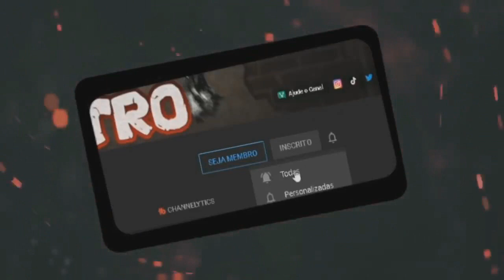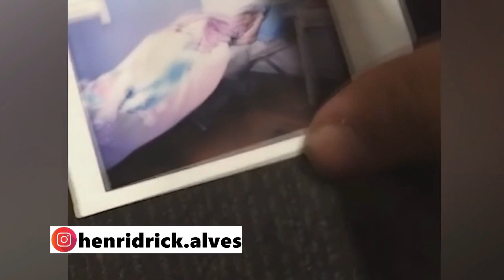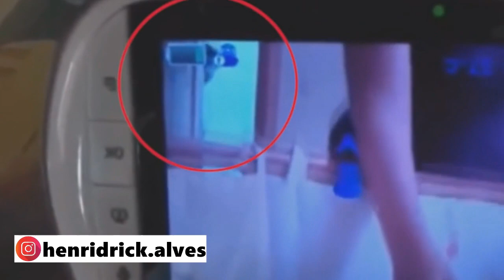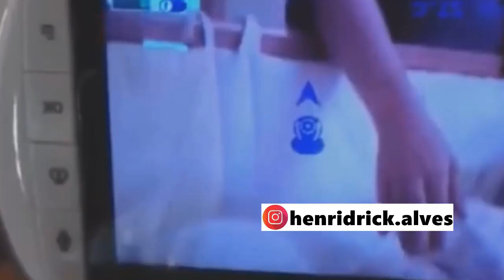VÍDEOS ASSUSTADORES QUE VÃO TE DAR ARREPIOS #7 - Tente Não Se Assustar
FALA PESSOAS TUDO BEM COM VOCÊS? EU ME CHAMO HENRIDRICK ALVES E VOCÊ ESTA NO CANAL SINISTRO! QUE TAL ASSISTIR VIDEOS ASSUSTADORES QUE VÃO TE DA ARREPIOS?